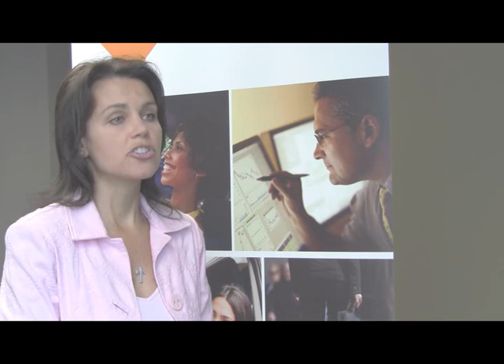About BrainOnBoard.ca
TIRF President & CEO Robyn Robertson explains what the Brain on Board program is all about.

BrainonBoard.ca is your one-stop-shop to learn about the many vehicle safety features that are rapidly becoming standard on vehicles, and how to maximize the protection they provide by combining them with safe driving behaviours